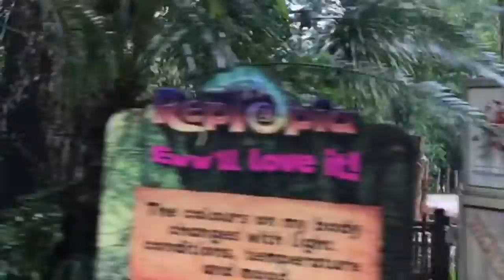La Dumasig Familia SG Escapade - Episode 1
It was raining in Singapore Zoo during our visit and all we had to do was just riding a tram over and over again. 😩